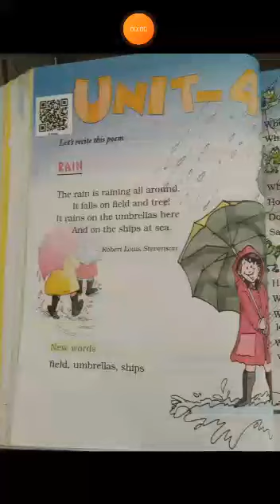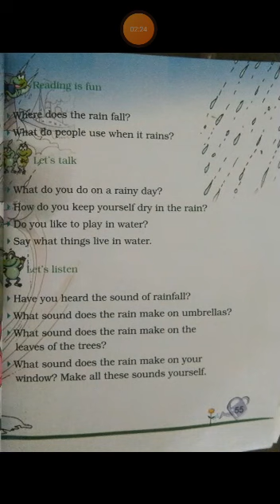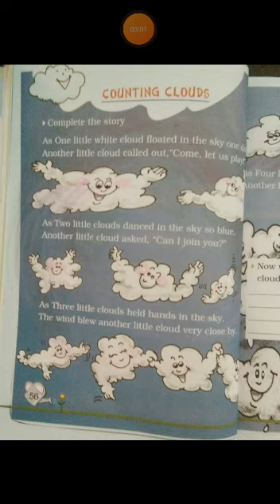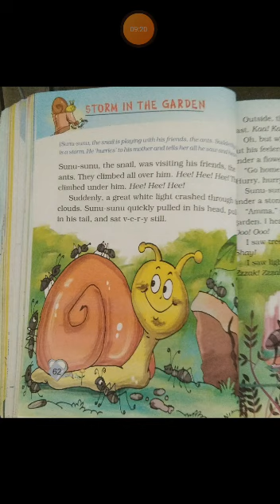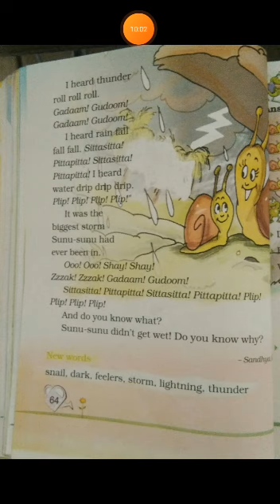STD 2, SUB ENG 1, UNIT 4